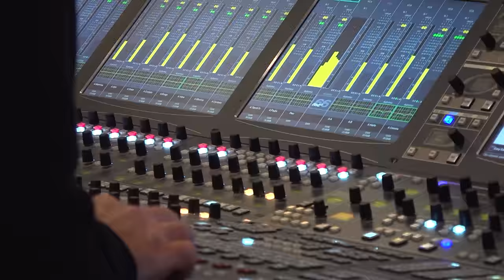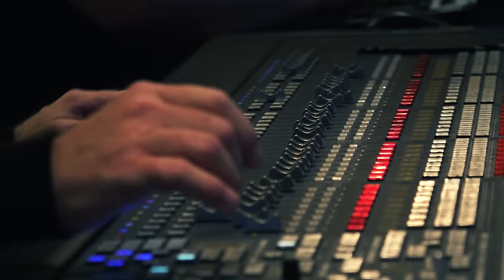The Manhattan Transfer with WDR Funkhausorchester – “God Only Knows” (Official Video)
Taken from the album Fifty, available to order on CD and digital formats now

Collectively ten-time GRAMMY® Award-winning vocal group The Manhattan Transfer celebrates its 50th anniversary with a new studio album, aptly titled Fifty, via Craft Recordings.

The 10-track set finds the best-selling act partnering with Germany’s renowned WDR Funkhausorchester Köln (WDR Radio Orchestra Cologne), plus symphony arrangers including GRAMMY® Award winners Jorge Callandreli and Vince Mendoza, as well as vocal arrangers including Amanda Taylor of säje, to revisit their biggest hits from throughout the decades, including new arrangements of “Chanson D’Amour,” “Twilight Zone / Twilight Tone” and “The Man Who Sailed Around His Soul.” Fifty also features two timeless classics: George and Ira Gershwin’s “The Man I Love” (recorded for the first time by the group) and The Beach Boys’ “God Only Knows,”. Rounding out the album are brand-new liner notes from co-founder Alan Paul, who reflects on The Manhattan Transfer’s enduring career and matchless accomplishments.

Featuring:
The Manhattan Transfer: Alan Paul, Cheryl Bentyne, Janis Siegel & Trist Curless
WDR Funkhausorchester Köln

2022 Craft Recordings. Distributed by Concord.